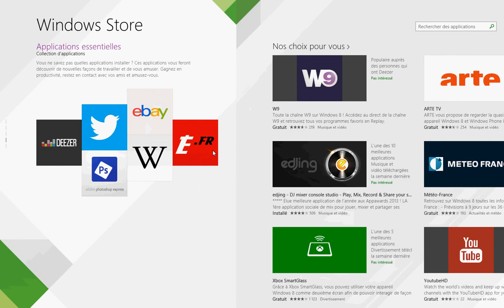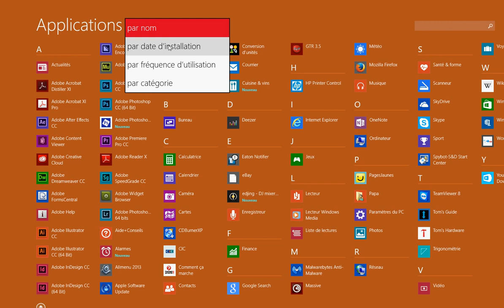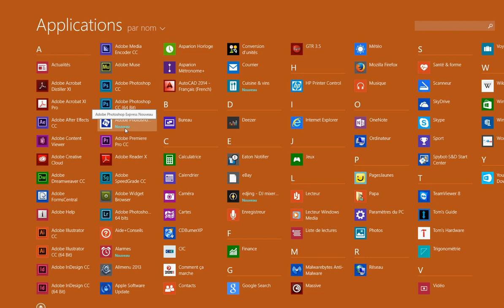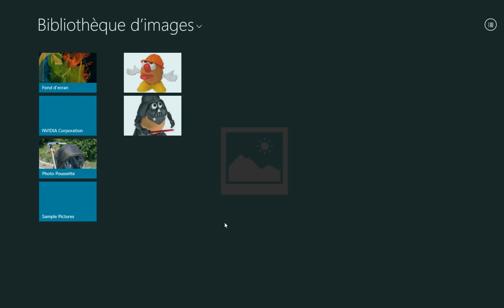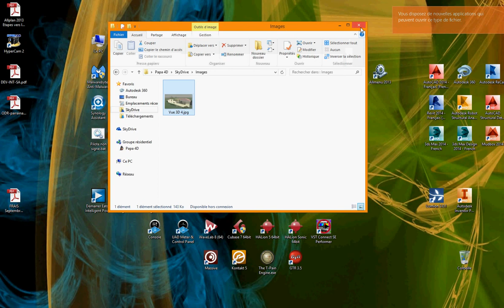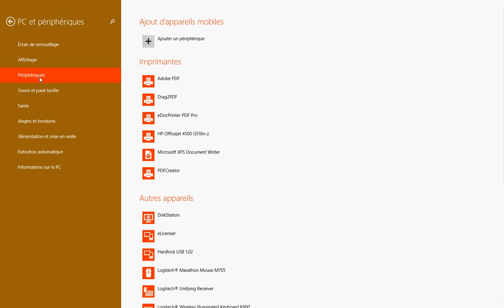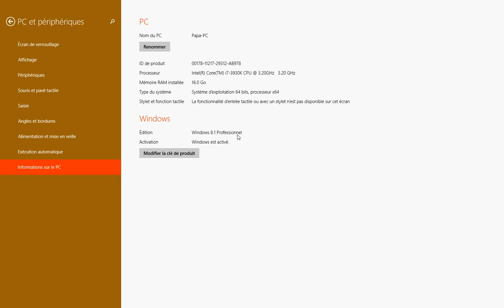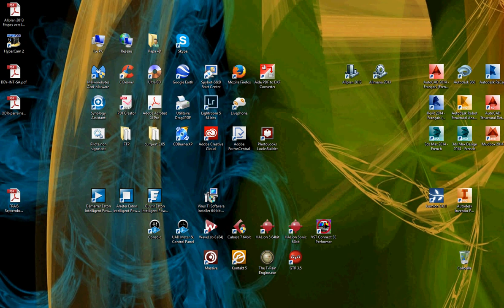Tuto FR Test Nouveautés Windows 8.1 microsoft menu metro - bouton démarer - le octobre 2013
description courte des nouveautés de windows 8.1 mis en ligne sur le windows store le 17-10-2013 a 13h00 heure FR.